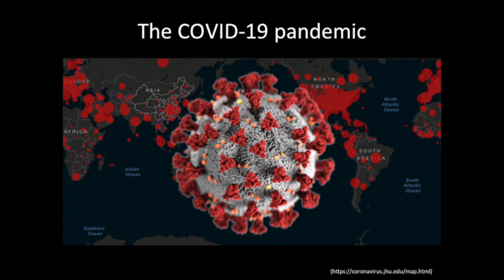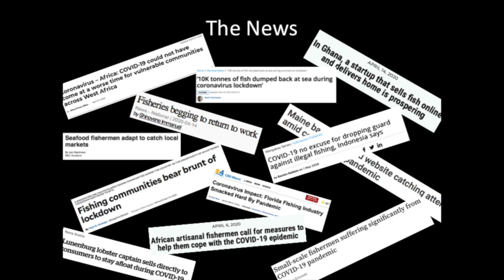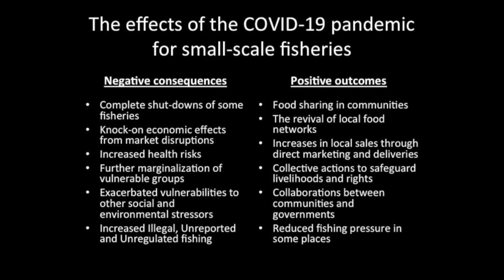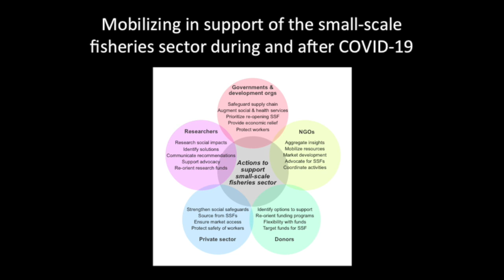The COVID 19 Pandemic and Small Scale Fisheries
A short overview by Dr. Nathan Bennett